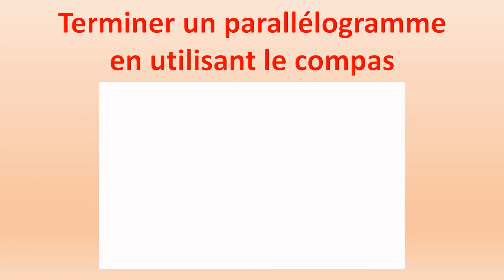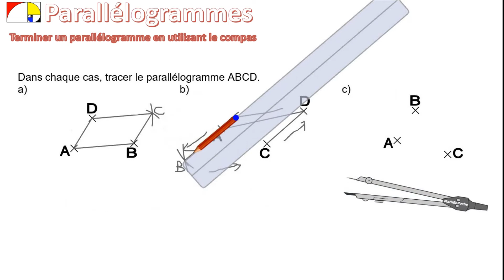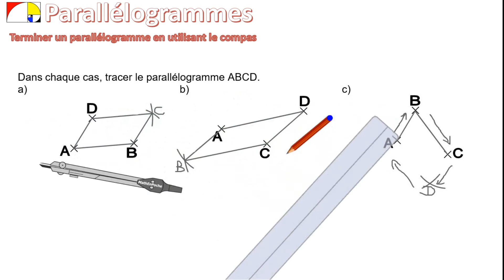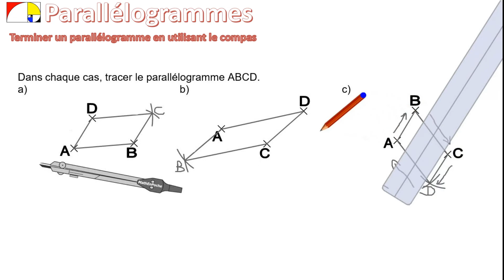5️⃣ Terminer un parallélogramme en utilisant le compas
Lien vers la fiche d'exercices